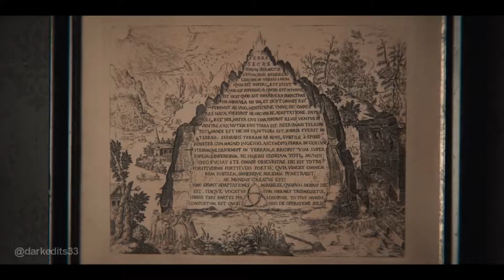Sic Mundus Creatus Est [DARK]